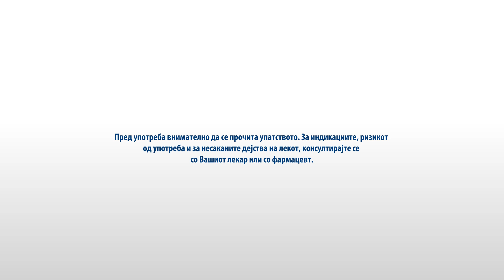Caffetin Cold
Caffetin Cold ефикасна комбинација за ублажување на симптомите кај настинка и грип.
Лекот содржи витамин C.